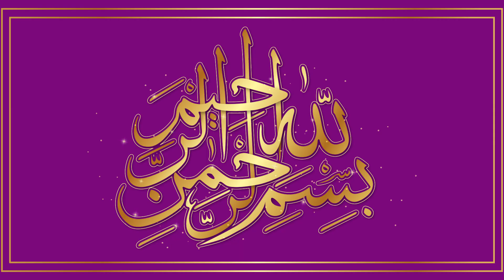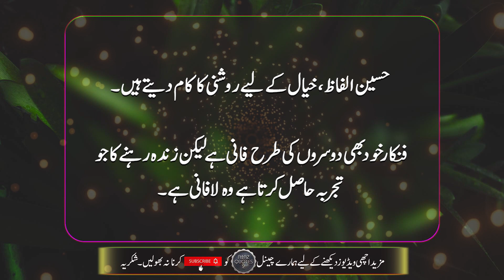100 Bar Ye Tasbeeh Parhlo Ameer Ho Jao Gay | Ameer Hony Ka Wazifa | Urdu Quotes Collection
This channel will provide you Urdu Motivational Quotes every day.